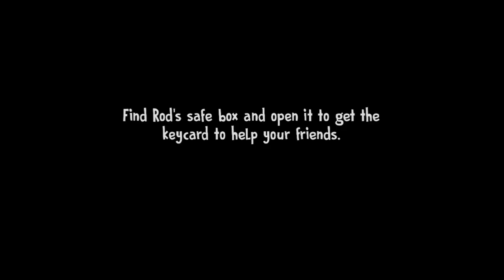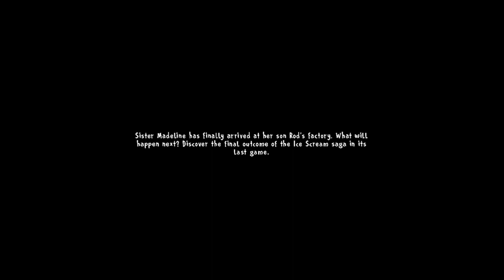ICE SCREAM 7 FULL GAMEPLAY || BANGLA GAMERZ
More:👇 video 👇👇👇👇
টাকলা দাদু 😂🤣|| Happy Wheela Game Play

*Game About ;🤔🤔👇👇
Character:  Rod, Mini Rod, Charlie, Mike, Ji, lis And  ice cream 7  Full Gameplay.

About : My name is Md Sabbir Hasan Bangladesh, Dhaka, chapai Nawabganj. please suppot me. Game of Gameof life
life is a YouTube Channel, where you will find gaming videos in bangla, I hope this video was Useful and you liked it, if you did press the thumbs up button.